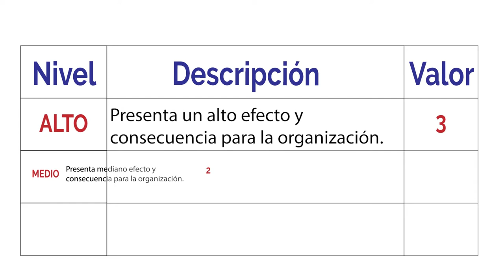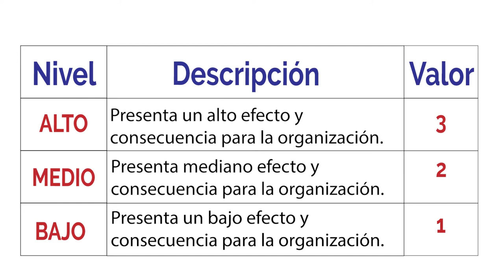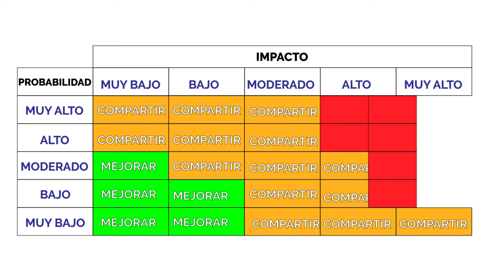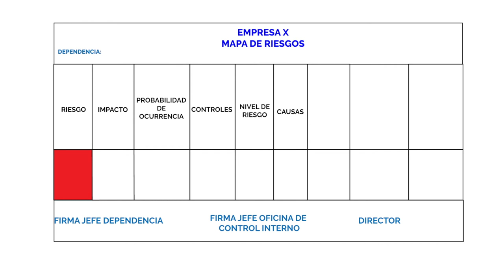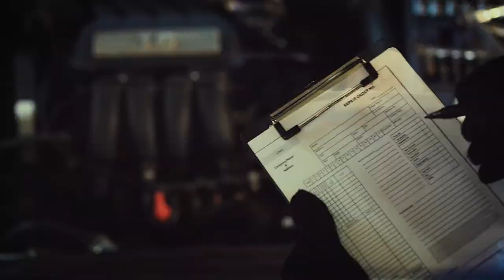La matriz de riesgos y el mapa de calor